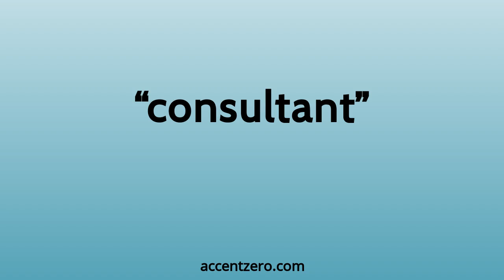Pronounce "consultant" - South Korean accent vs. native U.S.